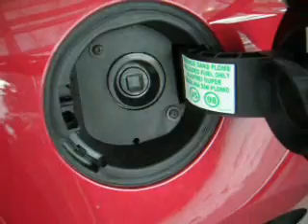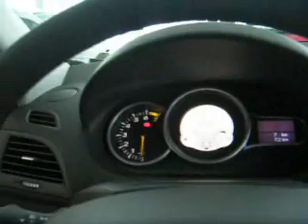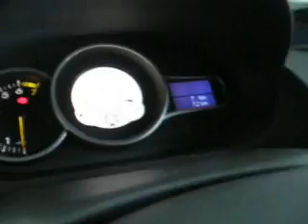Renault Megane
Megane III